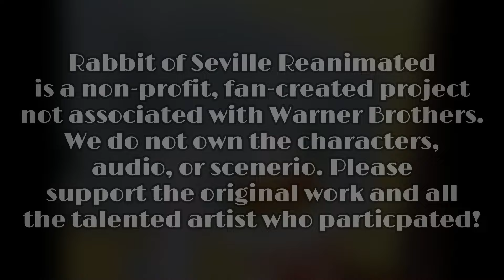Rabbit of Seville Reanimated